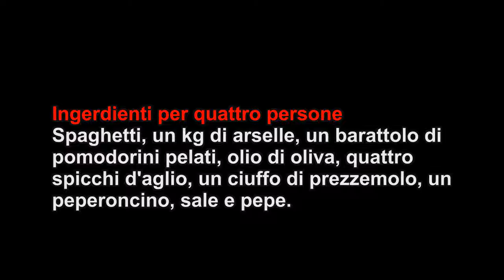Ricetta Spaghetti Alle Arselle - Salsa alle Telline di Mare - Ricetta Tradizionale Pisana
TUTORIAL. Prepara una buonissima salsa alle Telline Di Mare (Arselle) seguendo una ricetta tradizionale pisana.
INGREDIENTI
Spaghetti, Arselle (Telline di Mare), aglio, prezzemolo, peperoncino, pomodoro, sale, pepe nero, vino.